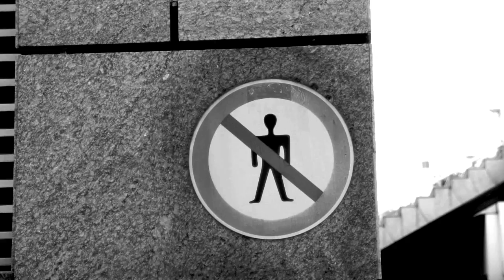Al Axy - All Dressed Up In Gray (Official Music Video)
This is the second single taken from the forthcoming new album "Bloodtype X". The video was exclusively created for Al Axy Music

Producer: Al Axy. Camera and Direction: Al Axy and Kathrin Klemm.
Post-production: Al Axy.

For other songs, full albums and information, please check the official